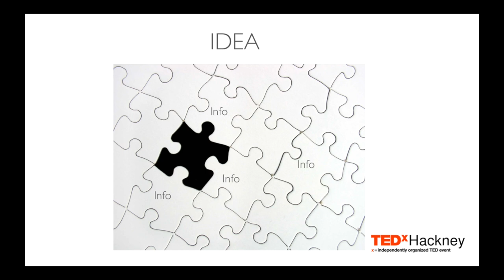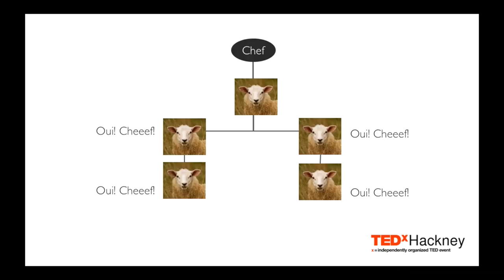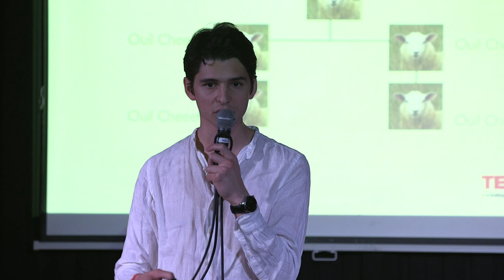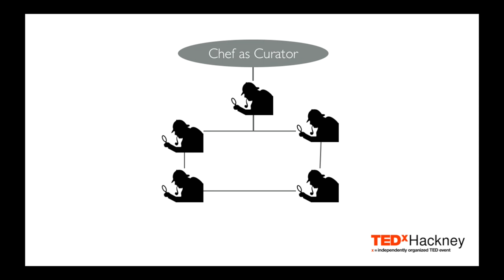Cooking sheep: The creative paradox | Daniel Ospina | TEDxHackney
How the well known training path of new chef brings them to a point where they can't create?

Daniel is an Experience Designer with a holistic view of perception.
His work has ranged from TV shows and supermarket products to debating the fine details of the world-acclaimed restaurant The Fat Duck. He has participated in the design and production of multisensory meals to be served in space and creates immersive art performances.
Daniel's current focus lies in studying social system designs to realize human potential inside organisations. He is an advocate of open and organic models who believes in developing organisations' culture where assumptions are continually challenged by experimentation.